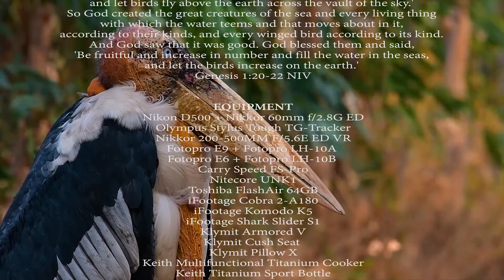Greater Adjutant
CREATED: creation no. 004
(Leptoptilos dubius) Endangered IUCN
Thailand
Ali Bernie Buga-ay
Nikon D500 + Nikkor 200-500mm f/5.6E ED VR
Fotopro Eagle Series E9
Nitecore UNK1 | Carry Speed FS Pro
Toshiba FlashAir™ W-04 64GB

Interested party in using the videos and audios for any educational or scientific journals, reports, or any social media or website use, conferences, gatherings; is allowed provided that the party plays the whole content from beginning to the end without changing or masking texts or logos within our contents when exported from our Youtube channel. Also, inform Sevendays of Creation and give proper credits.

We prohibit taking snippets or short sections, small or big portion, revisions of any form, changing of resolutions, of Sevendays of Creation materials and contents within our channel. Thank you so much.